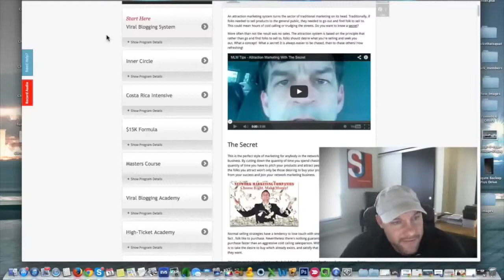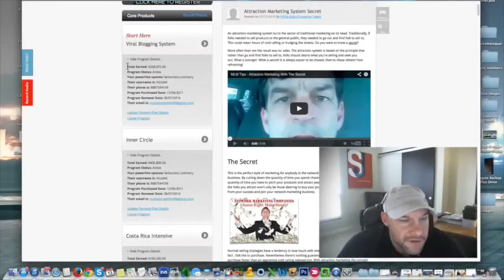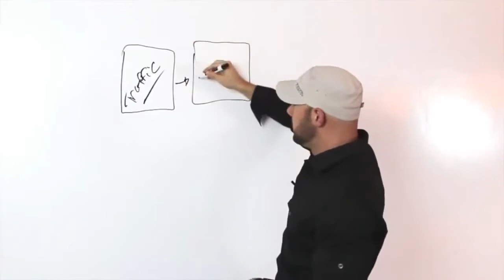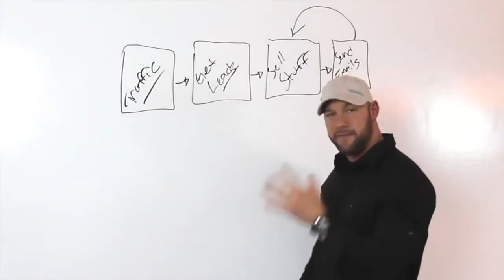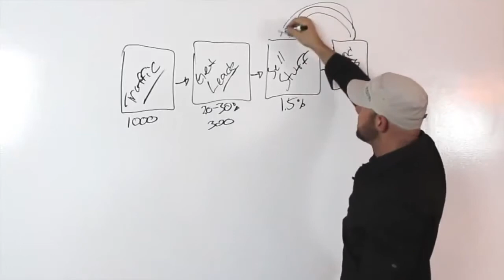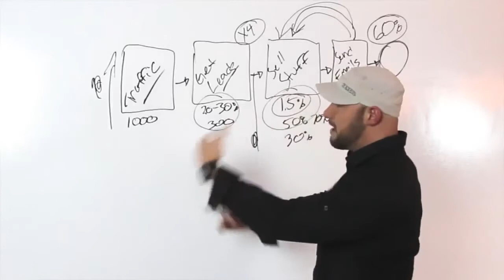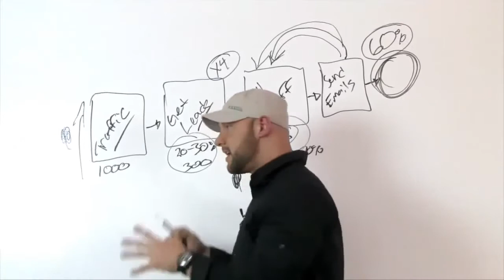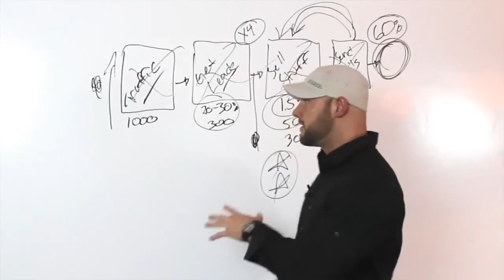How the system works